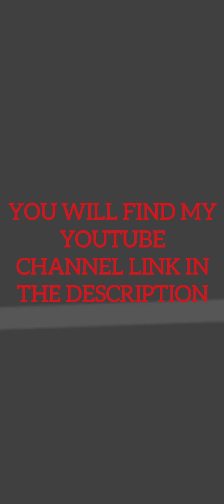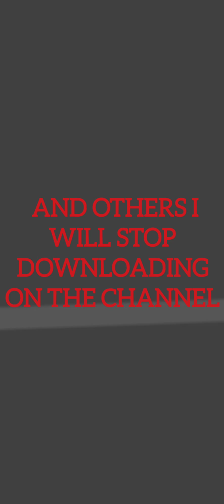This video will show you what I will be uploading to my YouTube channel from today onwards